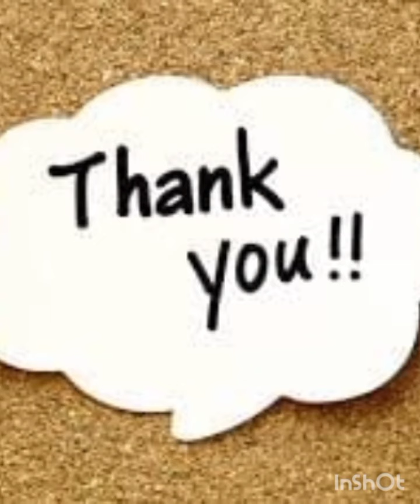soy sauce chicken recipe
menu sehari hari yang sederhana dan sangat simple/gampang cara memasaknya Rasanya pun juga lezat.

BAHAN DAN BUMBU:
1.AYAM
2.JAHE
3.DAUN BAWANG
4.BAWANG MERAH & BAWANG PUTIH
5.BUNGA LAWANG DAN CINNAMON
6.GULA BATU/GULA MERAH,KECAP ASIN,KECAP HITAM DAN AIR
7.ARAK MASAK(WINE) OPTIONAL

CARA MEMASAKNYA: CUCI BERSIH AYAMNYA .POTONG BEBERAPA RUAS JAHE ,BAWANG MERAH DAN BAWANG PUTIH.
PANASKAN PANCI/WAJAN BERI SEDIKIT MINYAK LALU MASUKAN BUMBUBTUMIS HINGGA HARUM LALU MASUKAN BUNGA LAWANG DAN CINNAMON TUMIS KEMBALI HINGGA HARUM LALU TUANGKAN KECAP ASIN, ARAK,KECAP HITAM ,GULA BATU DAN AIR LALU DAUN BAWANG DAN AYAMNYA SAMBIL DI SIRAM SIRAMKAN SAUCE NYA KE AYAM BIAR WARNANYA MERATA MASAK HINGGA MATANG LALU ANGKAT DAN BIARKAN AGAK DINGIN5/10MENIT BARU POTONG2 TARAAAAAAA.
DAN SIAP DISAJIKAN.

Terimakasih Atas dukungan nya dan mohon maaf Bila banyak kekurangan Dalam bertutur kata🙏